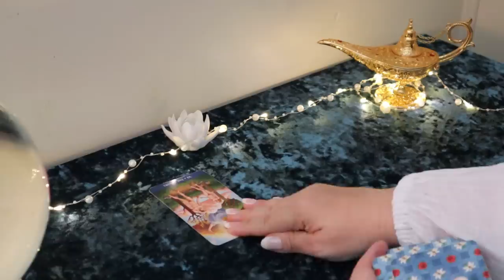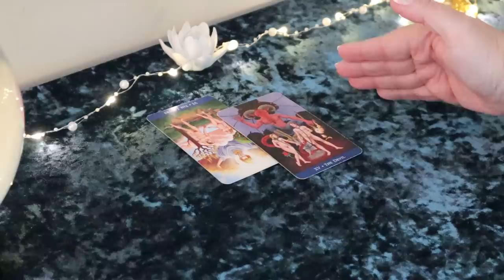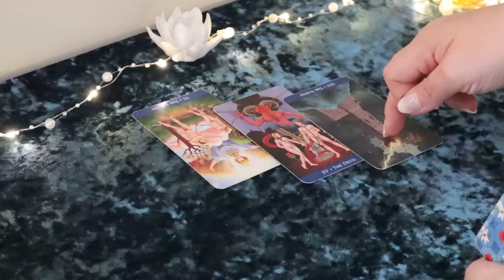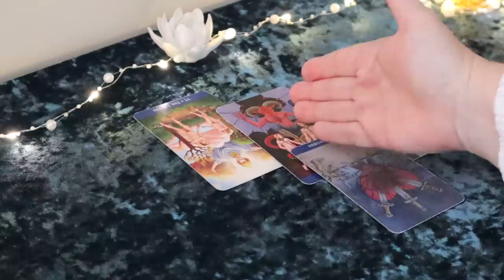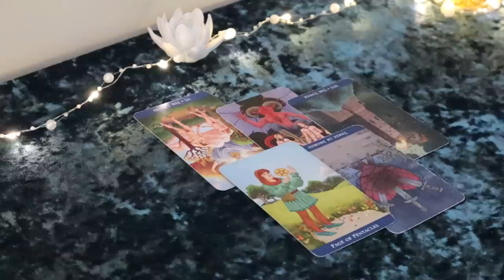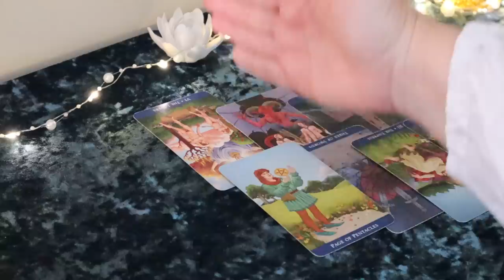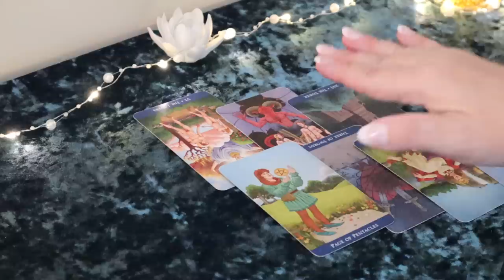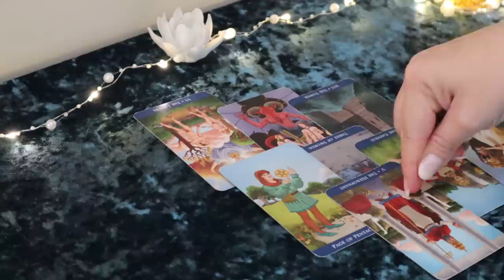The Daily Vibe....Oh, It's Just Perfect.... Daily Tarot Reading April 30